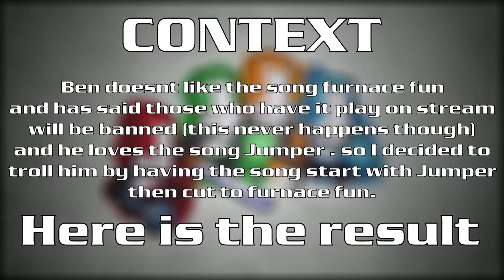The best moment of Bengerman10 in 2018